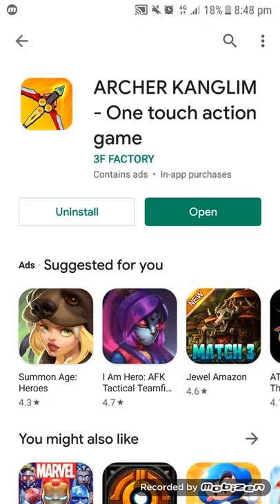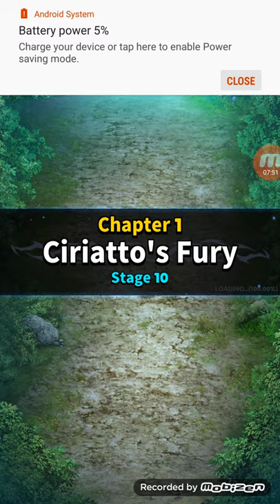ARCHER KANGLIM - One Touch Action Game